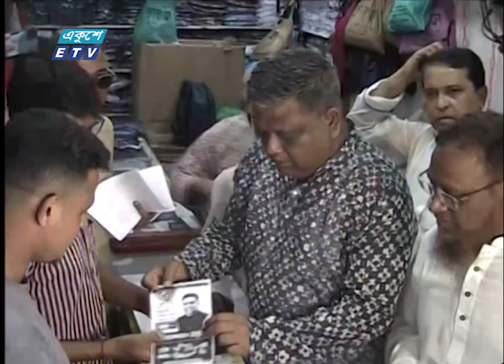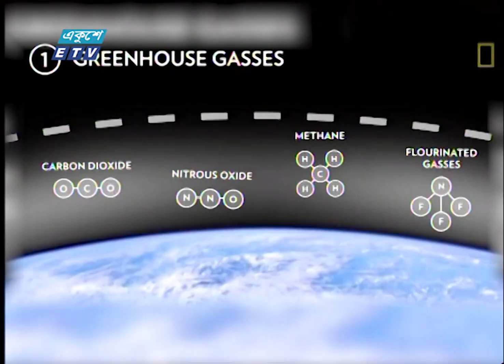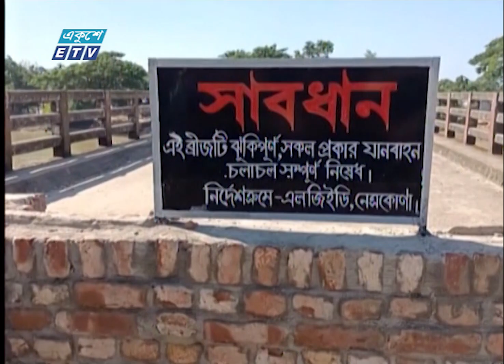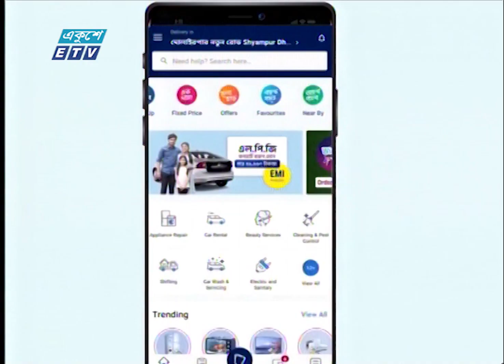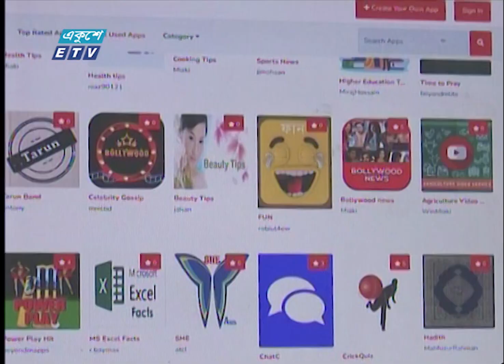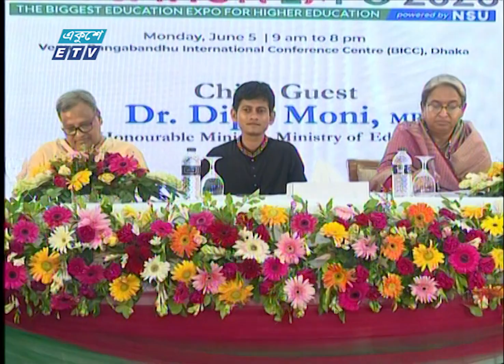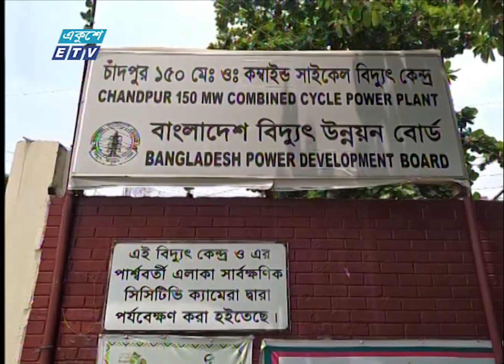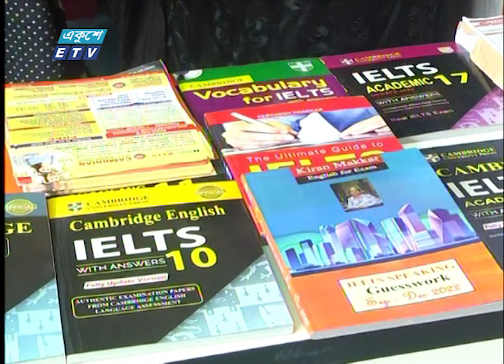07 PM News || সন্ধ্যা ০৭টার সংবাদ || 05 June 2023 || ETV News